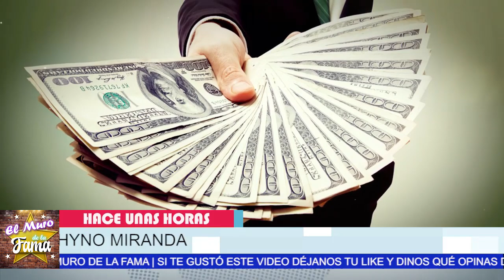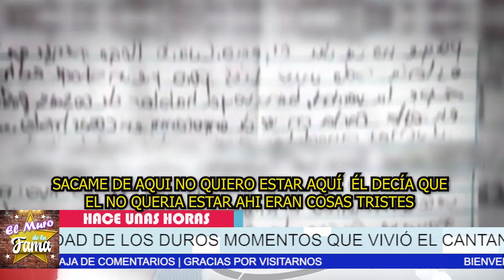🌹😭¿ 𝗣𝗼𝗿𝗾𝘂𝗲 Chyno Miranda 𝗲𝗿𝗮 𝗔𝗠0𝗥𝗗4𝗭𝗔𝗗0 𝗬 𝗠𝗔𝗟𝗧𝗥4𝗧𝗔𝗗0 en clínica en Caracas?🤬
¿Porque 𝗠𝗔𝗟. 𝗧𝗥4𝗧𝗔.𝗕𝗔𝗡 𝗔 𝗖𝗛𝗜𝗡𝗢 𝗠𝗜𝗥𝗔𝗡𝗗𝗔? Asistente de chyno 𝗖𝗨𝗘𝗡𝗧𝗔 𝗟𝗔 𝗩𝗘𝗥𝗗𝗔𝗗
LO MALTRATABAN Y NASHA ME CORRIÓ!

𝗡𝗼𝘃𝗶𝗮 𝗗𝗲𝘀𝘁𝗮𝗽𝗮, 𝗟𝗮 𝘃𝗲𝗿𝗱𝗮𝗱 Quien, Le R0B0 El Dinero, 𝗔 𝗖𝗵𝘆𝗻𝗼 𝗠𝗶𝗿𝗮𝗻𝗱𝗮,no like,elisa beristain,espectaculos,javier ceriani,chisme,entretenimiento,show,farandula,memedeldia,showbusiness,la farandula,chismes no like,elisa berestein,los mejores chismes de la farandula,chismes de famosos,los mejores chismes, noticias recientes de chino miranda,chino miranda y su novia noticias de ultima hora,famosos de cerca mx,chisme no like,noticias de ultima hora de los famosos en mexico,noticias actualizadas de la farandula en mexico,noticias de espectaculos,recientes de las celebridades en mexico,asistenete de chyno miranda,las noticias mas viarles de los espectaculos,mama de chyno miranda entrevista,hoy

elmurodelafama

¡ BIENVENIDOS ‼️

Entertainment
Television program
noticias de espectaculos
espectaculos noticias
noticias de la farandula
tv mexicana
Televisa espectaculos
chismes
escandalo de los famosos 2021
farandula 2021
chisme de farandula
karol tamiko
programa hoy
suelta la sopa
polemica
Ventaneando